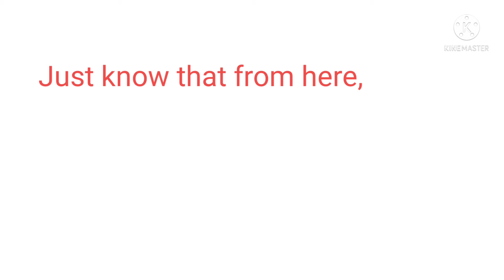I appreciate y'all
It's your boy Anthony, and if you haven't seen this video yet, make sure you check it out.

In this video, I gave my appreciation to y'all for rocking with your boy on YouTube and all that!

If you have any questions or want to talk to me, follow your boy on instagram at,

Hope you enjoy the video and peace ☮️.